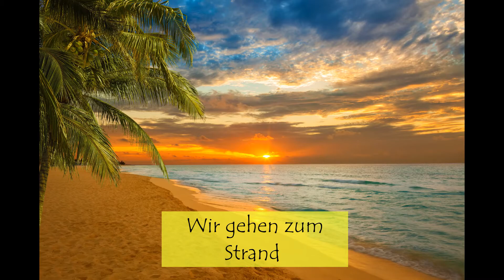Am Strand. Kinderlied